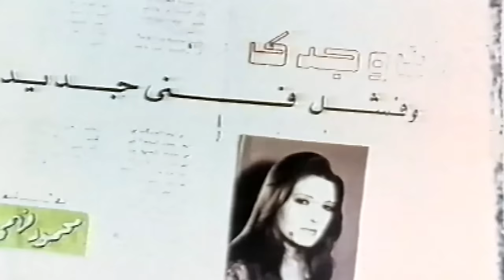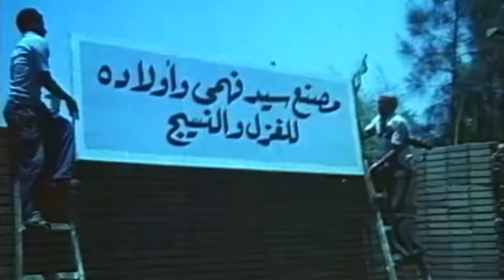شمس البارودى, و أجرأ و أجنل مشاهد لها فى مشوارها الفنى فى فيلم مجمع